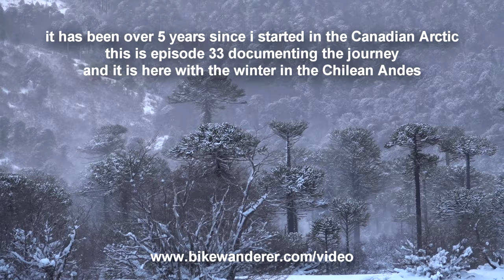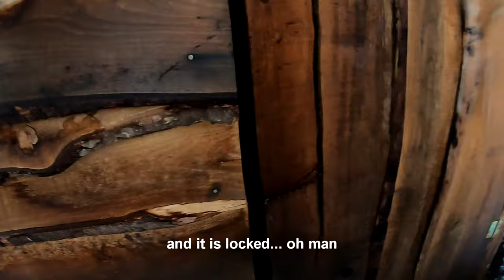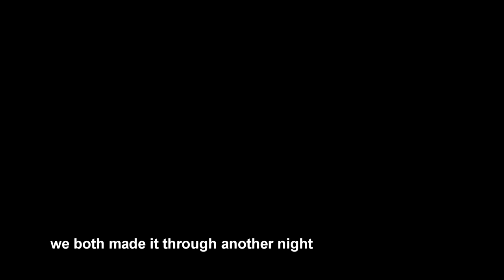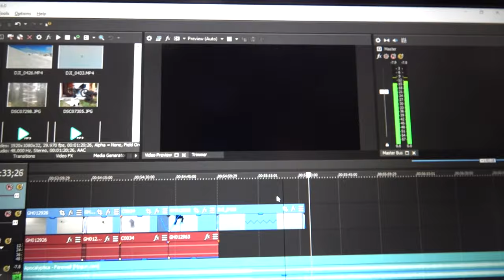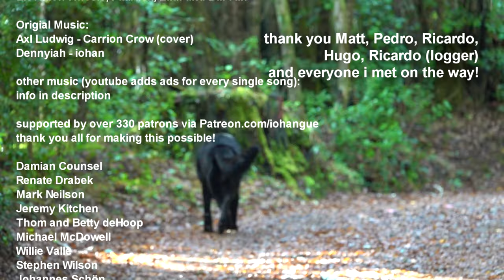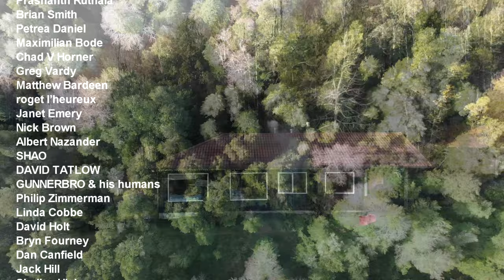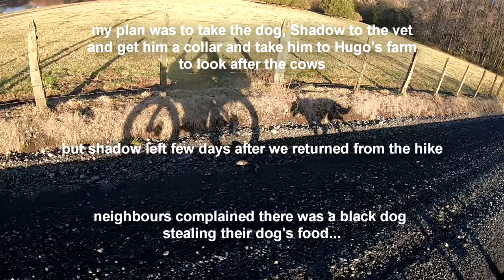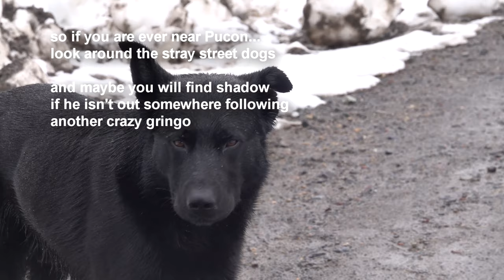Winter Bikepacking in Chile: Winter Road (SEE THE WORLD episode 33)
This is Episode 33 of Bikepacking from Alaska to Argentina and around the world. Picking up at the La Araucania province in Chile, I try to follow my summer dream route... but in the winter. Join me as I try to figure out how much snow is too much snow and meet the wild dogs and cats of Chile and the people that work and live in these remote places.

The Video Project and my goal to see the world and make videos
blog/journal posts covering this video (e.x. a bit more details and if you want to know what happened to the dog but dont want to watch the video until the end):

thank you to Pedro, Claudia & family from Posada del Rio, Ricardo the logger, Hugo, Ricardo, Matt and everyone i had met along the way!

Elevation Wheel Company (Chris Murray, after 4 years has finally moved onto full-time wheelbuilder and he is always helping me with bike-related stuff and building my last set of wheels)
Fatback Bikes (Fuzzy & Cameron for the support and currently setting up a new build for Europe and beyond)
BarYak (Tina & Joe for being generally awesome bikers and sending over various things to test and try to brake)

Thank you to some of the viewers who translated this into other Languages, Mariana to Spanish, Guntram to German, Victor to French, Sergey to Russian and Magnus to Norwegian.
if you would like to do it in your own language for the next episode, let me know! and this one can also be translated here via youtube.

this has two originals and some royalty free music in here to help reduce the amount of ads youtube puts on my videos (1-2 at start plus 1 per song during).
Music&Lyrics: Dennyiah
Violin: Adam Baldych
Recorded by: Lukáš Kreheľ
Sound engineer: Brendan Dekora

and the youtube stuff is below